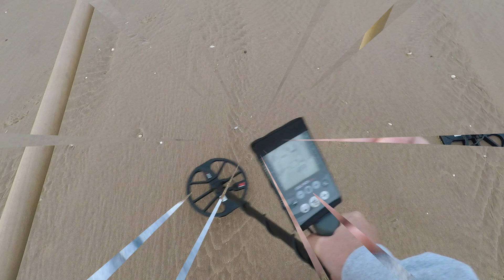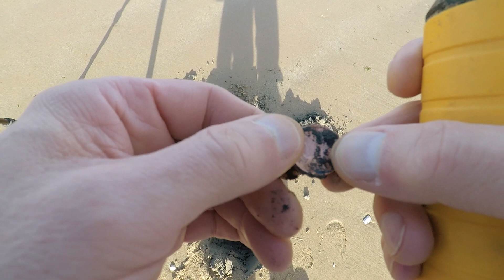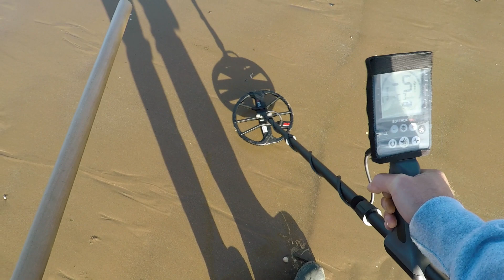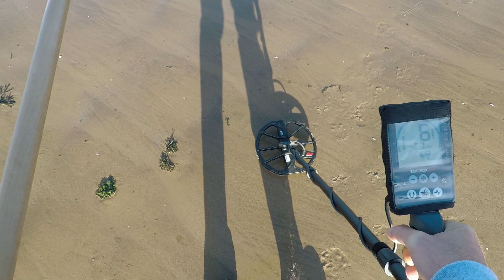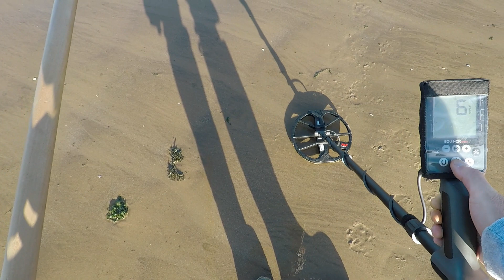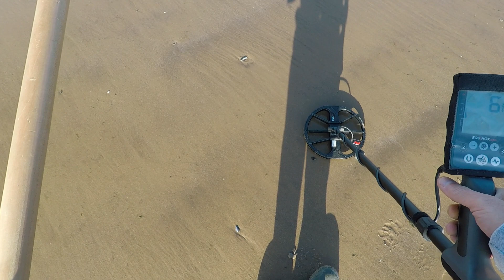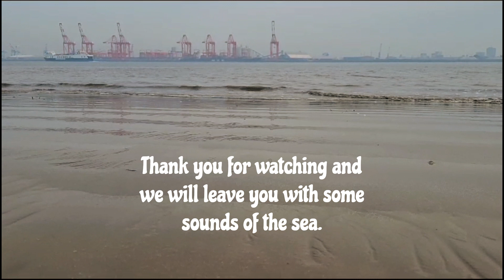Beach Metal Detecting, Ring in the hole, Minelab Equinox 800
An lovely early morning sunrise metal detecting the beach, using Minelab Equinox 800, some ok finds, and Irene found a ring, hope you like the video and thank you for watching.